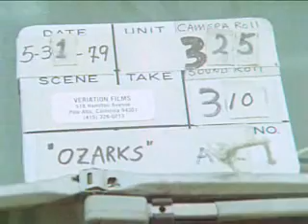Fox Hunt - Part 5 - Shannon County Film Digitization Project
Camera roll 325 is one of seven rolls (321, 322, 323, 324, 325, 326, 327) that comprise a fox hunt sequence with Seaman Rayfield, Edward Piatt, and Edward's nephew, Eugene Piatt. While the fox hunt provides a setting for this series of rolls, most of the footage consists of conversations among the participants, and responses to questions asked by the filmmakers. The material covers a wide range of topics, often with humor, and often in the form of a story. In roll 325, they discuss game wardens, problems with hunters from the "bootheel" of Missouri and from St. Louis, wastefulness or hunting for sport versus hunting for necessity, bird hunting, squirrel hunting, deer hunting, raccoon hunting, fox hunting, selling dogs as well as giving them to people for free, and how their hunting dogs would sometimes stay out in the woods for months at a time before coming back to them.  Footage shot on May 31, 1979, in Shannon County, Missouri.

Part of the raw footage recorded 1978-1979 for the 1981 documentary motion pictures "Shannon County: Home" and "Shannon County: Hearts of the Children." Located in Special Collections, Meyer Library, Missouri State University.